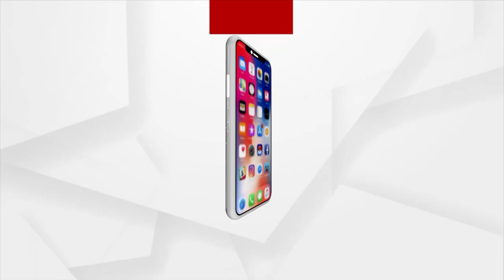Labour Day | Poor wages, No Odisha Govt assistance continue to plague Workers of Bhubaneswar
While Labour Day on May 1 celebrates workers and their struggles across the globe. Poor wages, No Odisha Governement assistance continue to plague Workers of Bhubaneswar.